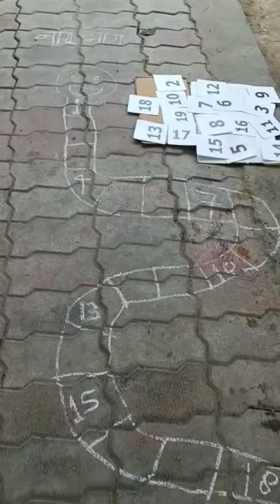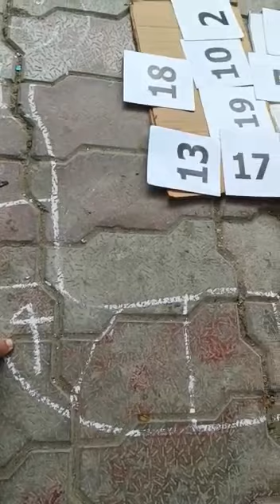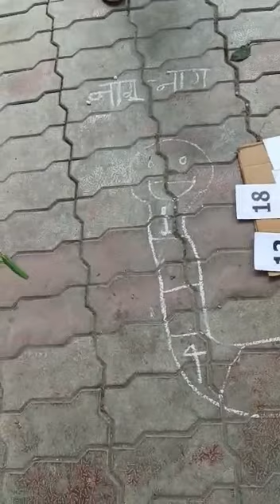बच्चों को मजेदार गतिविधि के द्वारा गिनती सिखाये